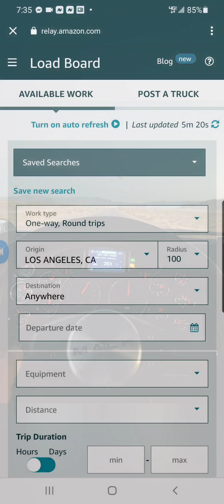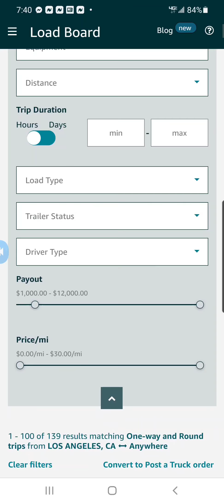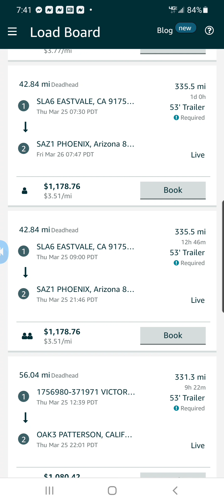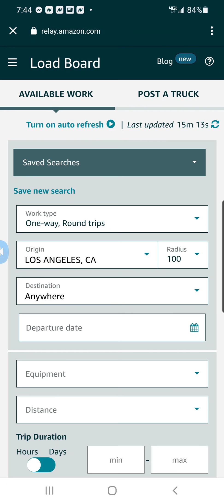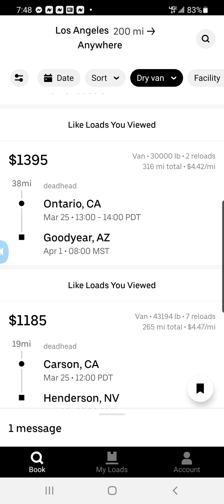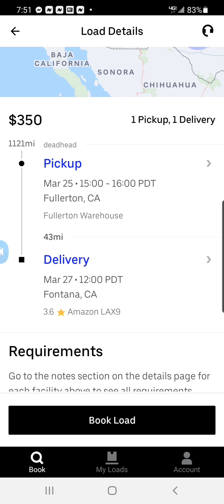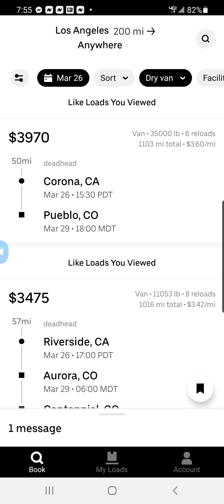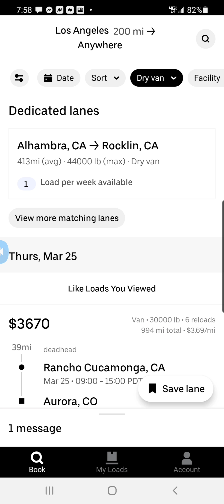Amazon Relay vs uber freight rates in Los Angeles